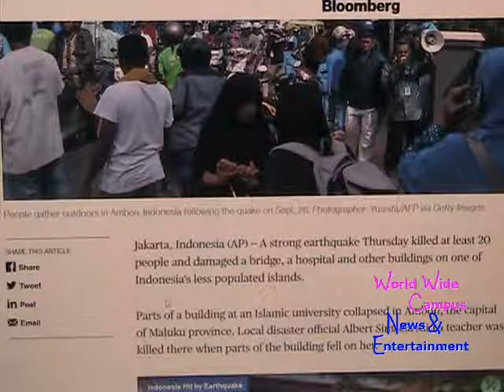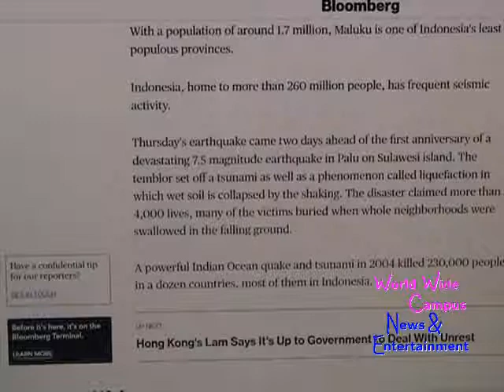What’s on World Wide Campus? - Magnitude 6.5 earthquake hits in Indonesia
For this week on “What’s on World Wide Campus?”, here’s today’s news what happening about at least 3 dead after 6.5-Magnitude earthquake hits Indonesia.

According to Bloomberg, A strong earthquake Thursday killed at least 20 people and damaged a bridge, a hospital and other buildings on one of Indonesia's less populated islands.

Parts of a building at an Islamic university collapsed in Ambon, the capital of Maluku province. Local disaster official Albert Simaela said a teacher was killed there when parts of the building fell on her.